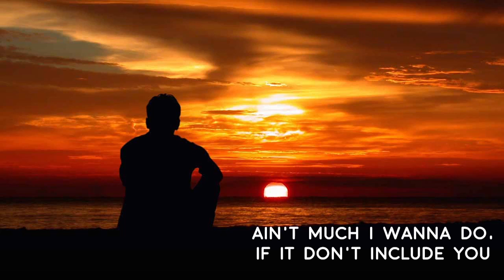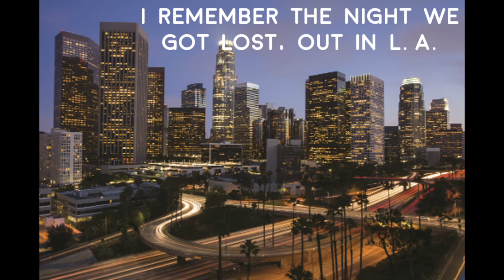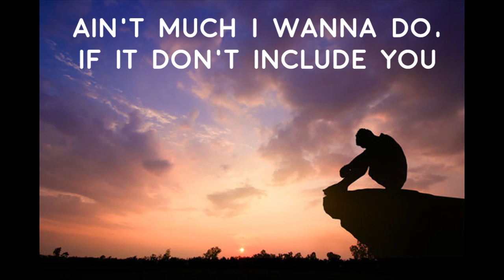Stoned Alone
Another new song that I've written and recorded. Finished the video today!